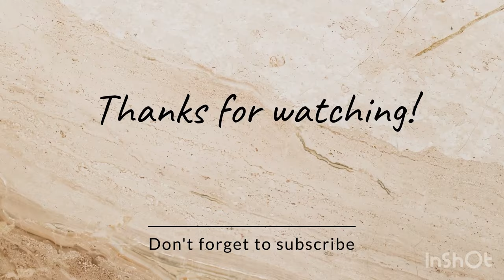Dadi ka silver button aaya🤭🫶🏻🙏Thanku so much guys🙌😍india